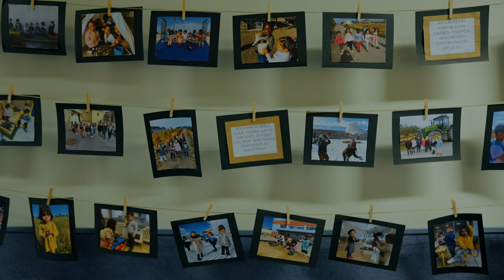Oiongo Eskola Publikoa - Hezkidetza Proiektua / CEIP Ramiro de Maeztu - Proyecto de Coeducación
Oiongo Eskola Publikoa - Hezkidetza Proiektua

Jarraian aurkezten den ikus-entzunezkoa Oiongo Ramiro de Maeztu ikastetxeko komunitatearen partaideen lankidetzaren ondorioa da; berdintasuna ardatz eta komunitatea, konpromezua, konfiantza eta kooperazioa oinarri. Disfruta ezazuela!

CEIP Ramiro de Maeztu - Proyecto de Coeducación

El proyecto audiovisual que presentamos es el resultado del trabajo en equipo de los diferentes agentes de la comunidad educativa del colegio Ramiro de Maeztu de Oyón. La igualdad como eje y la comunidad, el compromiso, la confianza y la cooperación como base. ¡ Que lo disfrutéis !